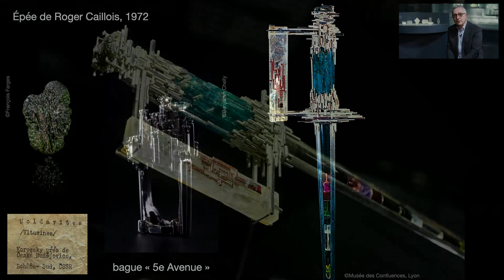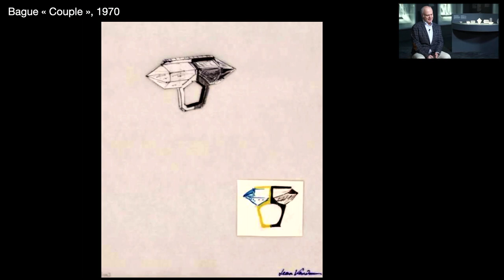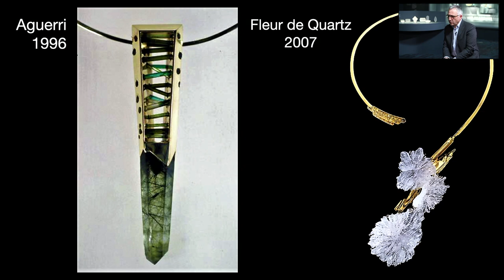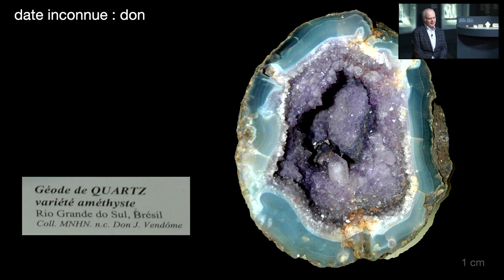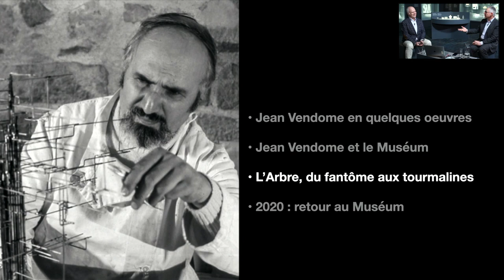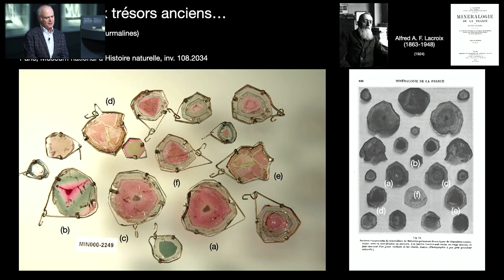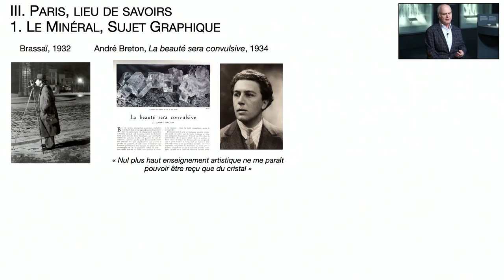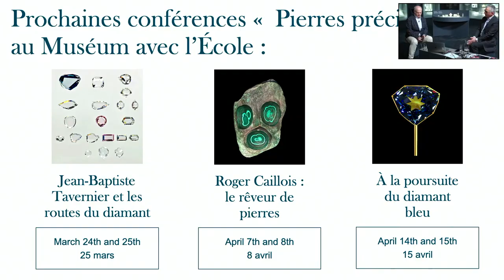Jean Vendome, une esthétique du minéral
Rediffusion de la conférence en direct du 18 mars 2021, exposition "Pierres précieuses", Grande Galerie de l'Évolution.

Père de la joaillerie contemporaine, Jean Vendome (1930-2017) est le premier joaillier à reconnaître la beauté graphique des minéraux et à les utiliser, dès 1952, dans des bijoux.
Artiste prolifique, il créé plus de 30 000 bijoux durant sa carrière, qui témoignent de son style unique et visionnaire : une grande liberté de formes, allant d’un design épuré à des lignes baroques, mais surtout une utilisation particulière des minéraux.
Qui était Jean Vendome ? Quelles étaient ses sources d’inspiration ? Et ses relations avec le Muséum ? Portrait de cet artiste de génie, amoureux des minéraux.

Avec ---
- Thierry Vendome, joaillier-créateur et fils de Jean Vendome ;
- François Farges, Professeur du Muséum, minéralogiste, responsable scientifique des collections nationales de gemmes et commissaire scientifique de l'exposition Pierres précieuses.

Crédits ---
- Programmation et production : Gislain Aucremanne, Annelise Delacote, Isaure de Galliffet, Jeanne-Marie Manaranche.
- Conseiller scientifique : François Farges
- Réalisation technique : Léo Dupuis, Hugo Fernandez, Pascal Heulin, Laurent Kariv, Théophile Rey, Antonin Tanner.
- Vidéo de l'exposition Pierres précieuses : Frédéric Dubos